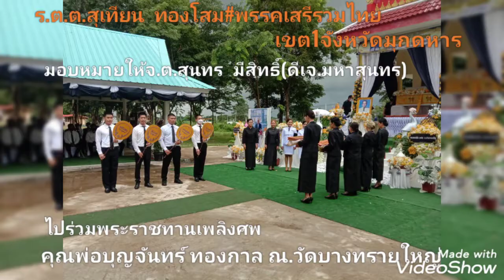ทีมงานพรรคเสรีรวมไทย#เขต1จังหวัดมุกดาหาร#ร่วมงานพิธีพระราชทานเพลิงศพ#ณ.วัดบางทรายใหญ่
ไปร่วมไว้อาลัยและแสดงความเสียใจกับญาติผู้ล่วงลับ